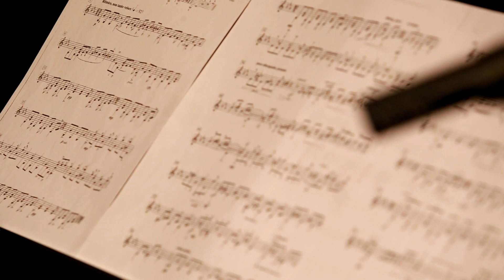FAN Ye --- 第一幕：他和她的故事 「he and she」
"20 Lettres" FAN Ye Solo Concert
@Shanghai Concert Hall
2.April.2016

Composed by Roland Dyens
Guitar: Claus Voigt